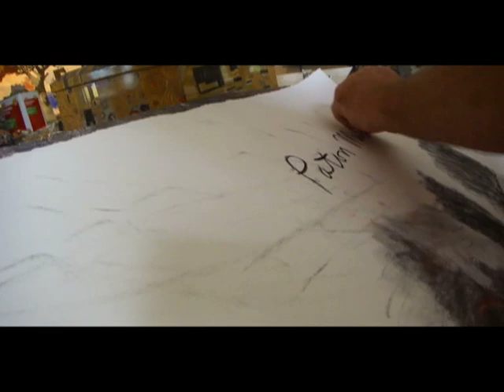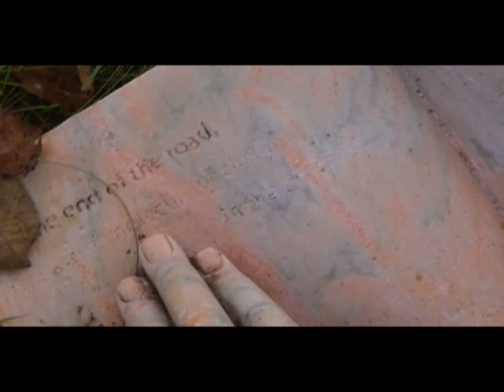Paton Miller Studio Visit August 2011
Aural atmosphere courtesy of Alexandre Wimmer & 127001